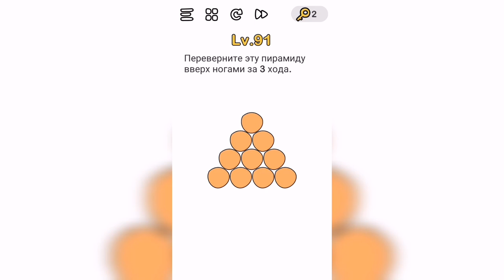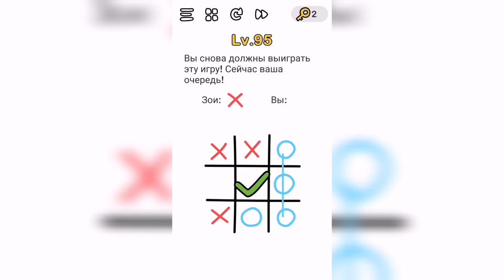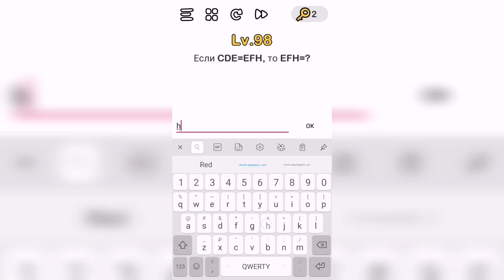Brain Out Уровни 91-100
Lv. 91 Переверните эту пирамиду вверх ногами за 3 хода.
Lv. 92 Нажмите в порядке: 33
            1, 6, 8, 2, 20, 17, 60, 33
Lv. 93 Помогите маленькой девочке съесть торт
Lv. 94 Когда Зои было 6 лет, Лулу была вдвое старше ее. Зои сейчас 10 лет, сколько лет Лулу?
Lv. 95 Вы снова должны выиграть эту игру! Сейчас Ваша очередь!
Lv. 96 Как съесть лапшу?
Lv. 97 Переместите 2 спички, чтобы создать стул с прямой спинкой.
Lv. 98 Если CDE=EDF, то EFH=?
Lv. 99 Найдите Панду
Lv. 100 Помогите маленькой летучей мыши заснуть

Привет, ребята!